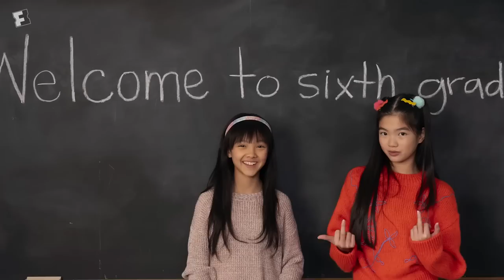The Cast of ‘Joy Ride’ Talk Road Trip Essentials, Go-To Chinese Dishes, and Cast Bonding Activities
'Joy Ride' cast Stephanie Hsu, Ashley Park, Sabrina Wu, and Sherry Cola asked each other questions we are dying to know! They spilled what their road trip essentials are, their go-to Chinese dishes, cast bonding activities, and so much more. Tickets are on sale NOW! See 'Joy Ride' in theaters July 7.

From Comic-Con, set visits, and red carpet premieres to exclusive celebrity interviews and original content, FANDANGO takes you behind the scenes of the movies you love.